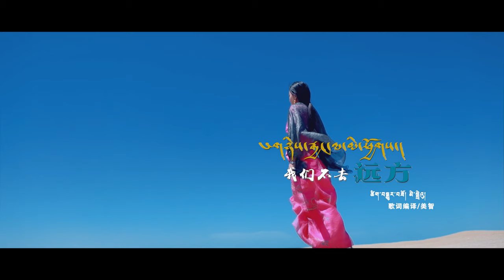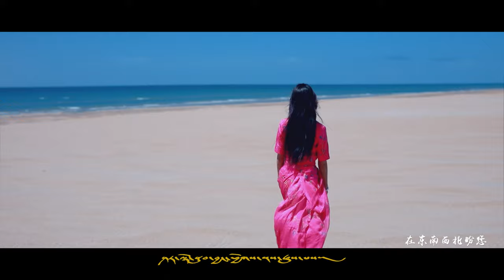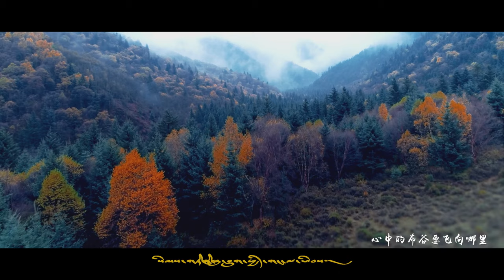We don't go far away by Rinchen Tso རིན་ཆེན་མཚོ། ང་གཉིས་རྒྱང་ལ་མི་ཕྱོགས།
ང་གཉིས་རྒྱང་ལ་མི་ཕྱོགས།
 ཚིག་བསྒྱུར་བཟོ། མེ་སྤྲེའུ།
 དབྱངས། འབྲུག་པའི་དམངས་གཞས།
 གཞས་མ། རིན་ཆེན་མཚོ།
演唱：仁青措